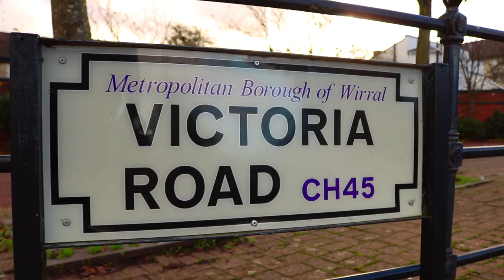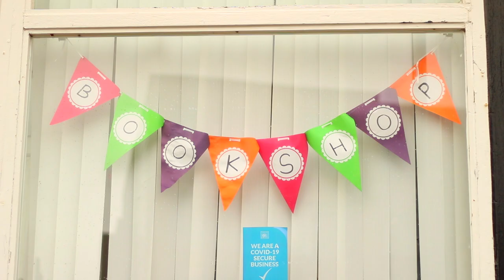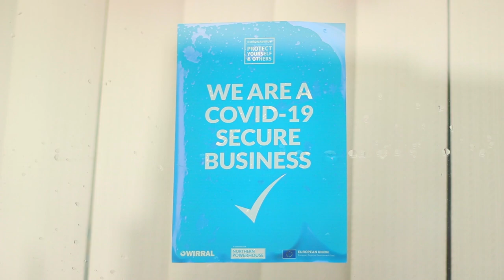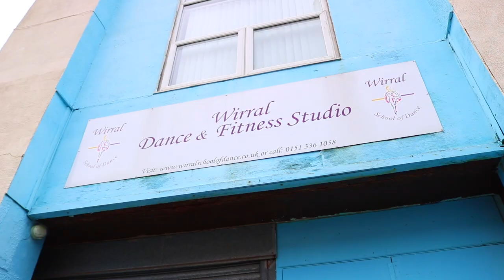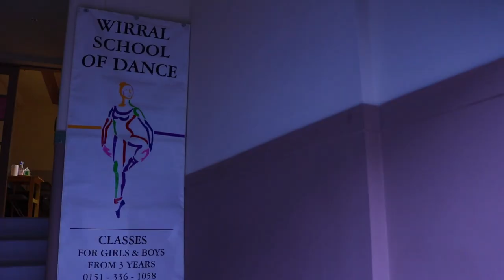A SLICE OF LIFE - Episode Two - HUBS FOR THE COMMUNITY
This short film focused on some of the local independent businesses in New Brighton, such as the stalwart Ian Forber, a greengrocer who has been on Victoria Road for decades.

I also spoke to Cathy Roberts from Literally ... A Bookshop who provided some fascinating insights on how businesses serve as beacons and hubs for the local community, and how the restrictions during the pandemic put a stop to this.

Alison Christy, the manager of Wirral School of Dance described the perils of teaching dance over Zoom while her business had to remain closed for months on end.

And the manager of The Bow-Legged Beagle John Smith had a few thoughts to offer on how hospitality was unfairly bearing a lot of the blame on the spike in COVID cases.

At the end of 2020 I was commissioned to produce some documentary films by Rockpoint Leisure in New Brighton. The series was called "A SLICE OF LIFE" and showed the struggles that local individuals and businesses faced during the height of the pandemic and the restrictions that had been enforced upon us all by the UK government.